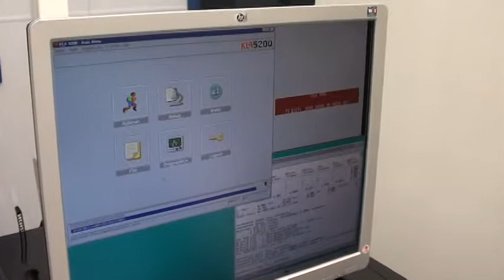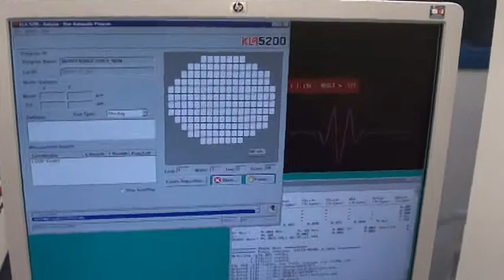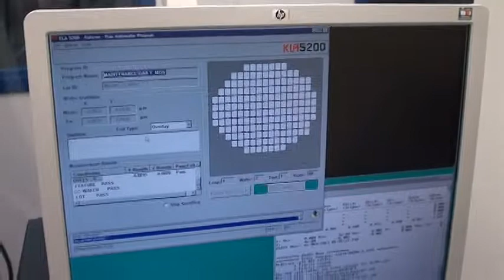Video 1 - KLA-Tencor 5200XP Overlay Registration System (ID# 3553)